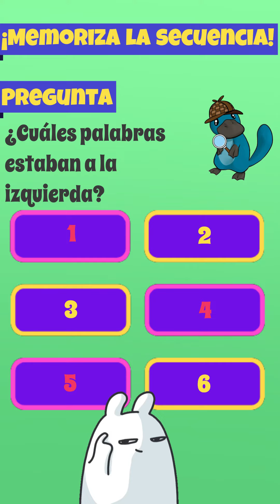🧠 Memoriza la secuencia: Level 64